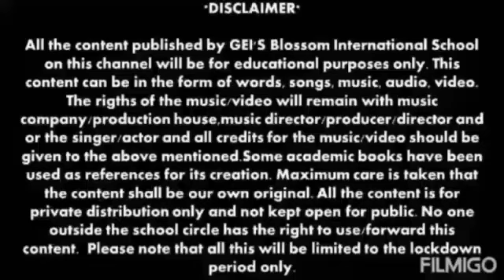The little seed